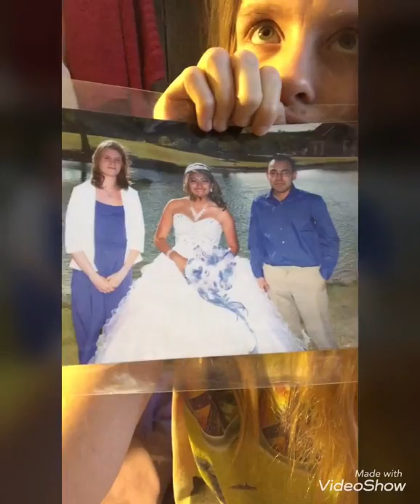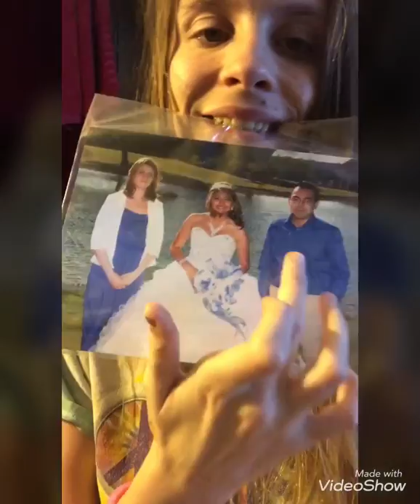MEET MY BABES BROTHERS PUPPY RUKIA!!!